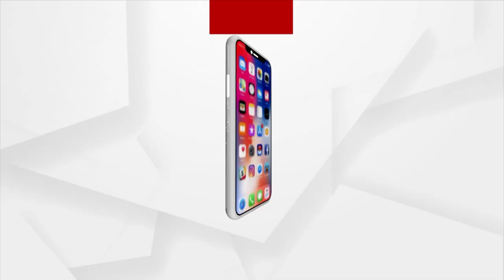ଚାନ୍ଦବାଲି ବ୍ଳକରେ ବାତ୍ୟା ବିପନ୍ନଙ୍କ ଦୁଃଖ ...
ବାତ୍ୟା ୟଶ୍ ପ୍ରଭାବରେ ଉପକୂଳ ଓଡ଼ିଶାରେ ଚାନ୍ଦବାଲି ବ୍ଲକର ଅନେକ ସ୍ଥାନରେ ବ୍ୟାପକ କ୍ଷୟକ୍ଷତି ହୋଇଛି ।  କେଉଁଠି ଘରଦ୍ୱାର ଭାଙ୍ଗି ଯାଇଥିବାବେଳେ କେଉଁଠି ବଡ଼ବଡ଼ ଗଛ ମଧ୍ୟ ଉପୁଡ଼ି ପଡ଼ିଛି । ଅଧିକଂଶ କଚ୍ଚା ଘର ଭାଙ୍ଗିଯିବା ସହ ସେମାନଙ୍କର ବର୍ଷକର ଖାଦ୍ୟଶଷ୍ୟ ମଧ୍ୟ ନଷ୍ଟ ହୋଇଯାଇଛି ...